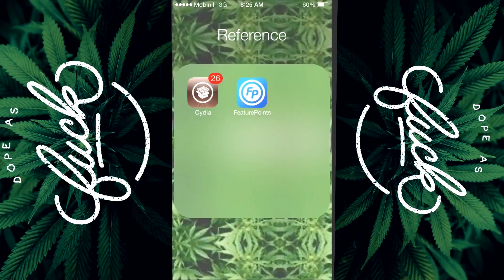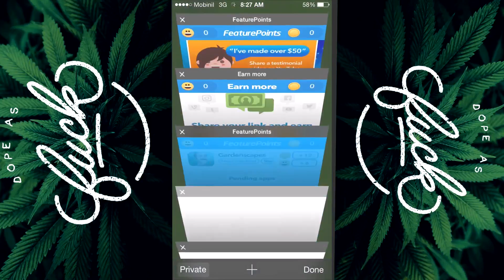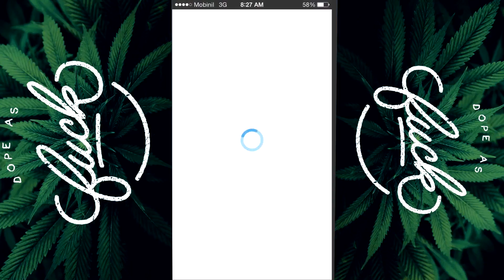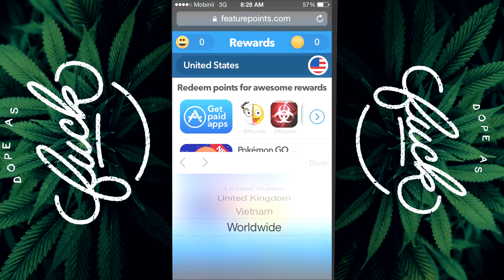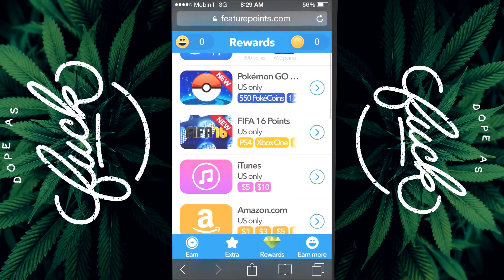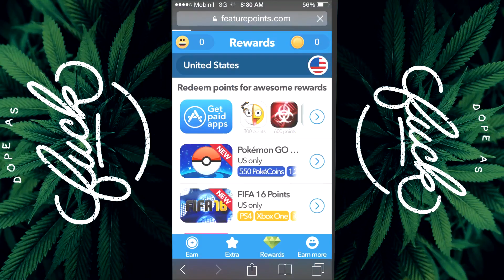Pixel Gun 3D Hack 11.0.0! NO ROOT NO IOS ! WORKING!!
yoo guys follow these steps